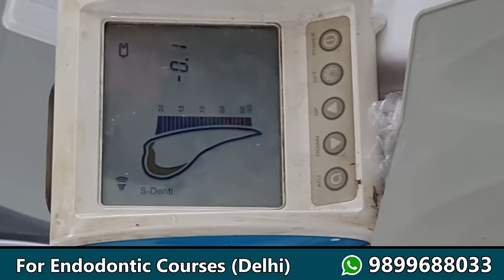Live Steps Root Canal Rotary Protaper Endodontic Procedure ACP, BMP, obturation, irrigation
In this video Dr. rohit sharma from GDS dental has shown his patient live root canal treatment. He shared tips for endodontic access preparation, endodontic BMP, Rotary protaper, irrigation protocols, warm obturation.

wa.link/pzbvv0

Other Videos of Endodontics